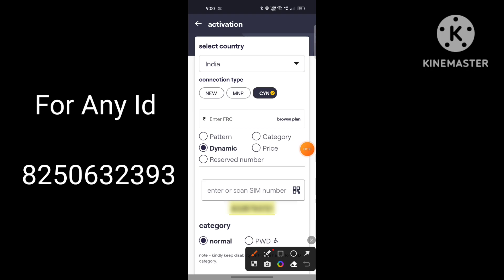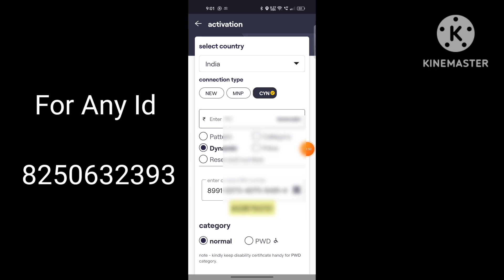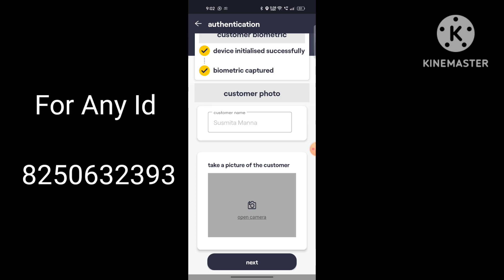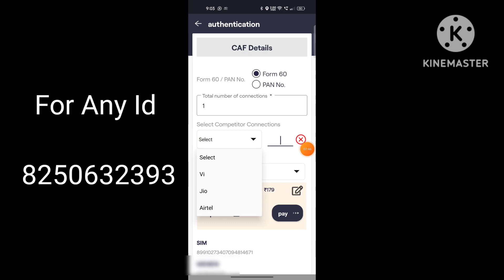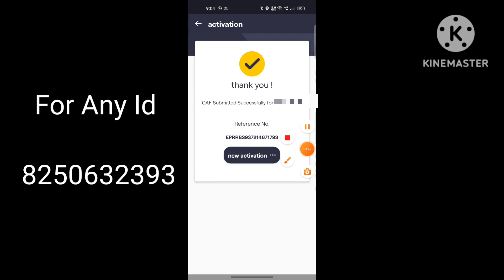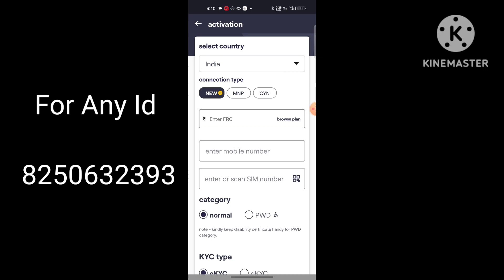Vi new sim activation process | Vi sim notun ki vabe banaben | new vi sim kaise banaye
ভী সিম নতুন EKYC ভাবে আপনারা কিভাবে বানাবেন সেটাই আমি এই ভিডিও তে আপনাদের দেখিয়েছি।

ভিডিও টা যদি ভালো লাগে তো একটা লাইক করবেন আর বেশি বেশি করে শেয়ার করবেন।

👉কোনো রকম সার্ভিস ও সাপোর্ট এর জন্য এবং আইডি নেওয়ার জন্য যোগাযোগ করুন এই নম্বর এ

👉আমাদের থেকে আপনি যে যে ID নিয়ে কাজ শুরু করতে পারবেন।👇
1. AEPS / M- ATM/BBPS Etc-
👉Ezeepay
🤝 Retailer (Free I'd)
👉Roinet (Bank Account Open)
🤝 Retailer (I'd cost 101/-)
👉Religare--(Nsdl Best Pan Portal--AEPS--Free Bank Settlement)
🤝 Retailer (Free I'd)

2.PAN CARD portal -(Uti Kyc Pan , Nsdl KYC Pan , Uti PSA Login Pan)
👉Fast Pan-
🤝 Retailer (Free I'd)
🤝 Distributor
👉SNP Apna Pan-
🤝 Retailer

3.Recharge Portal-- (With High Commission)
👉Modern Recharge-(Upto 5% Commission)
🤝Retailer (Free I'd)
🤝 Distributor
👉Super Fast Recharge
🤝Retailer (Free)
🤝 Distributor
🤝Master Distributor
👉Pay 2 Earn-
🤝 Retailer (Free I'd)
🤝 Distributor
🤝Master Distributor
👉Easy Wallet--
🤝Retailer (Free)
🤝Distributor
🤝Master Distributor

4. PAN FIND portal - (Lost Pan Card Find)
👉SNP Pan Find-
🤝 Retailer
🤝 Distributor

🙏আর দেরি না করে আজই আমাদের থেকে ID নিয়ে আপনি কাজ শুরু করুন Full support এর সাথে।
শুধু What's App support না আপনার calling support ও পাবেন সব সময়ের জন্য।

Your queries -

Vi sim new connection Process
vi sim new activation process
new vi sim activation process
new vi sim connection
vi sim new connection kaise kare
new vi sim connection kaise kare
vi sim new apply kaise kare
vi new sim apply process
vi new sim ki vabe banaben
vi new sim kivabe korben
new vi sim activation kivabe korben
smart Connect
smart connect app
smart connect app kaise chalu
smart connect app me profile
photo kaise change kare
smart connect app mpin change
smart connect app se recharge
kaise kare
smart connect app login problem N
smart connect app recharge
commission
smart connect app se sim port
kaise kare
smart connect app se sim kaise
chalu karen
smart connect app you are not
authorized
smart connect sim activation
smart connect mpin reset
smart connect registration
smart connect mne agent kaise
banaye
smart connect wrong recharge
reversal
smart connect se recharge kaise
kare
smart connect pin reset
smart connect registration
smart connect me agent kaise
banaye
reversal
kare
smart connect you are not
authorized to register